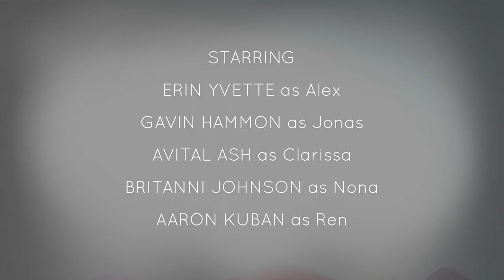Let's Play Oxenfree | Part 1 - Supernatural Happenings | Blind Gameplay Walkthrough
In Part 1 of this blind Oxenfree gameplay walkthrough on the Xbox Series X we go on a trip with our friends and discover a cave where our radio can attune to a strange portal.

Description:

Oxenfree is a supernatural mystery/horror graphic adventure game developed and published by Night School Studio. It was released for OS X, Windows, and Xbox One in January 2016. PlayStation 4 and Linux versions were released later in 2016, followed by iOS, Android, and Nintendo Switch versions in 2017. In Oxenfree, players assume the role of the teenage girl Alex on a weekend trip to a local island. After seemingly supernatural events occur, Alex and her friends must unravel the secrets of the island.

The game is Night School Studio's debut. Influenced by classic teen films and coming-of-age shows, the developers wanted to create a story-driven game without cutscenes, allowing players to roam the environment freely. Oxenfree's visual presentation marries dark, organic, and analog elements with bright, geometric, and digital ones. Musician scntfc composed the game's soundtrack, which features digital music production techniques alongside the use of vintage analog tape recorders and receivers.

Oxenfree's release was accompanied by development documentaries, an alternate reality game, and a collector's edition, and was met with generally positive reviews, with critics praising the presentation and characters, although some of them were left wanting more. The game was nominated for multiple awards including "Best Narrative" at The Game Awards 2016 and "Outstanding Achievement in Story" at the 20th Annual D.I.C.E. Awards. A sequel titled Oxenfree II: Lost Signals, as well as a series adaptation has been announced for the game.

Gameplay is built around the "walk and talk" mechanic: instead of dialogue occurring during cutscenes, speech bubbles appear over Alex's head, giving the player a choice between two or three dialogue options. At the same time, Alex remains free to move around and navigate the game world. Players can select dialogue options at any time during conversations, choosing to wait for other characters to finish, to interrupt, or to remain silent. Certain dialogue options cause a thought bubble with Alex inside it to appear over characters' heads, suggesting that the player's choice had an effect on the characters' relationship.

Objects that can be interacted with in the game world display a small circle next to them. Puzzles in the game are solved by finding the correct frequency on Alex's handheld radio, which can perform actions such as unlocking doors or communicating with ghosts, or by winding up tape recorders at the correct speed. Oxenfree does not have any "game over" loss conditions; the player's choices and relationships with the characters determine which of several possible endings the player receives.